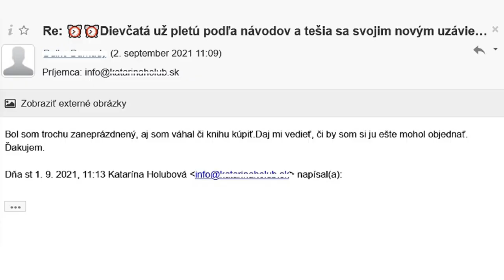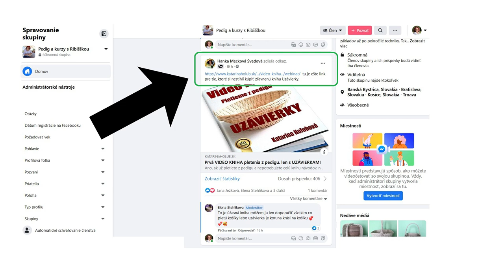Pletenie košíkov z pedigu s Ribišškou | 🇸🇰 🇨🇿 Ukončenie ponuky na video knihu UZÁVIERKY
Vo videu nájdete kráste informácie o video knihe UZÁVIERKY